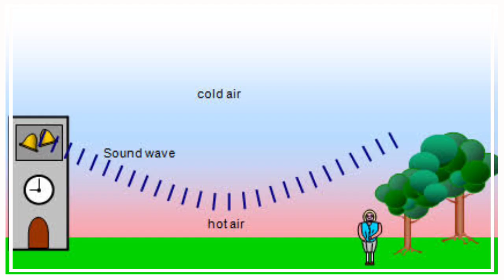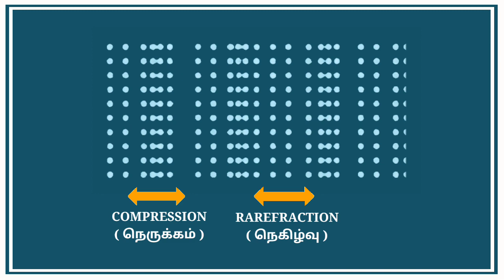How does sound travel? - In Tamil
Agastya International Foundation brings you an exciting and educational video where Agastya Ignator explores the fascinating world of sound. Have you ever wondered how sound travels? Our expert will break down the concept with a simple yet effective experiment using duct tape and straws.

In this engaging demonstration, you'll learn how sound waves propagate through different mediums and understand the science behind this everyday phenomenon. Watch as Agastya Ignitor constructs a fun and interactive model to visually represent the movement of sound waves, making complex concepts easy to grasp.